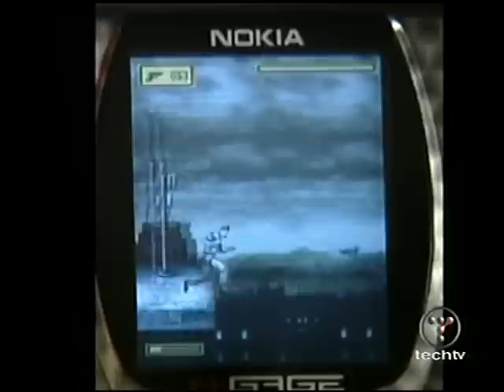X-Play Season 1 Episode 92 - Manhunt, Legacy of Kain: Defiance, FFX-2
Download this episode and more at

PW - XplayvaultAdamMorgan